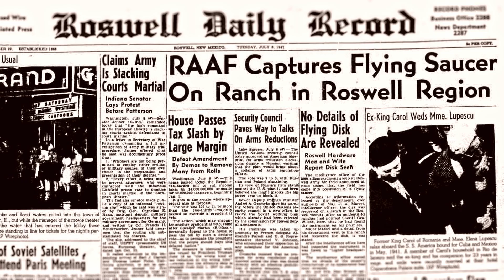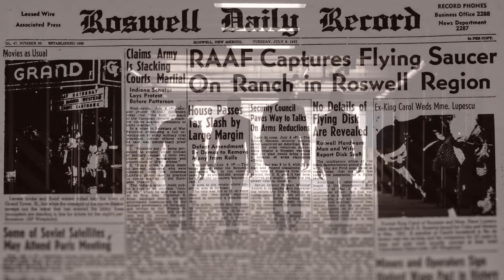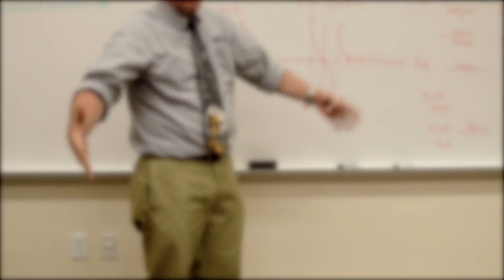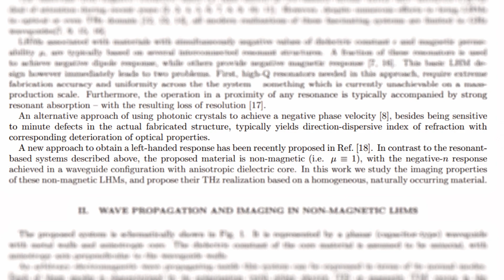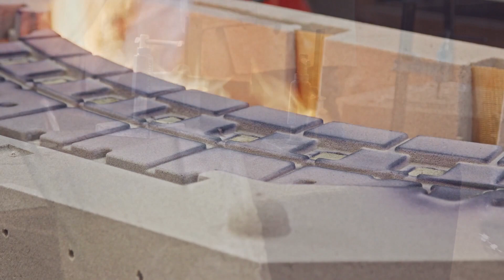The Alien Metal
There was a sample that was sent anonymously by a military source to radio host Art Bell in 1996. Supposedly this sample was recovered from an Army first responder from what is globally known as the Roswell incident. Regardless of source, its real. It’s a multi-layered piece of material. There were hair-thin layers of bismuth  followed by lighter layers of magnesium.

After an extensive survey in the mid-90s of academic publications which included the archives of national labs such as Los Alamos, and interviews with people from organizations involved in special materials, no data on this kind of layered construction could be found. Any speculation as to what this material could be used for went nowhere. No one had any clue.

There were also attempts to duplicate the material. There were immediate issues with bonding the magnesium and bismuth layers together, so it was not exactly clear how it was manufactured. About a decade goes by, and the emerging study of meta materials begins to mature as more students study it and begin to develop all kinds of new ideas.